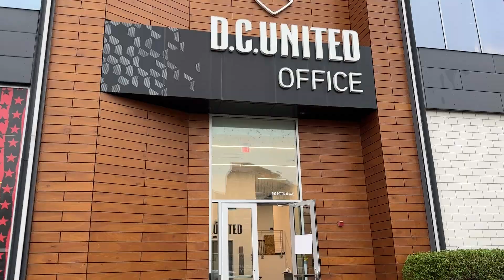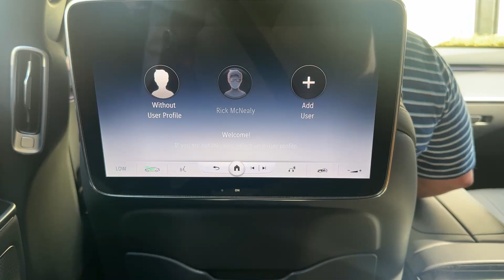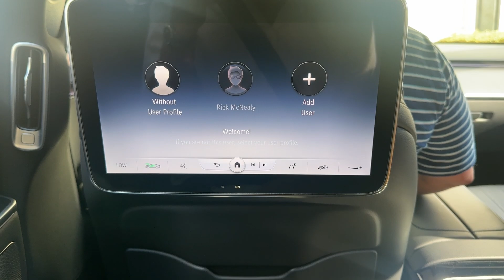We played one of the best teams in the league…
3 PM PST 6 PM EST